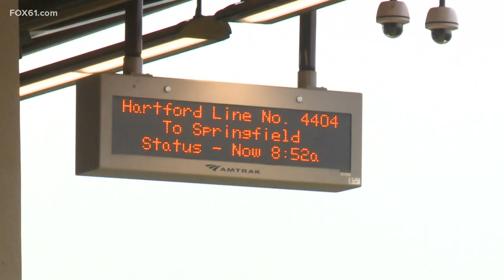CTrail Hartford Line adds two trains between New Haven and Springfield, Mass.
The new train service is funded through a competitive grant awarded to CTDOT thanks to the Federal Rail Administration (FRA) Restoration and Enhancement Program.